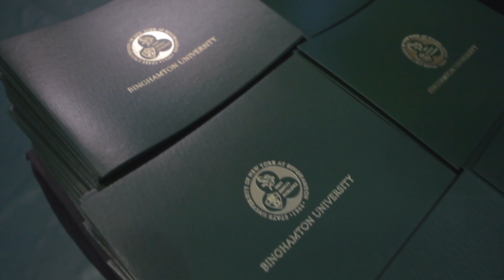Binghamton University Commencement '16 Reel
Video by Casey Staff
Aerial Footage by Jim Johnson
Graphics by John Cundy